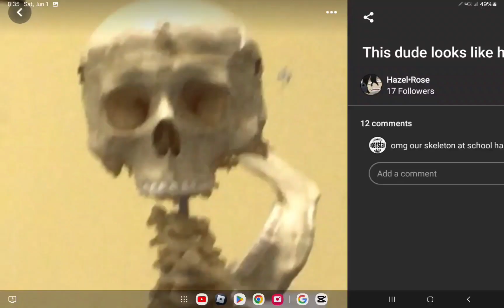Bad to the bone